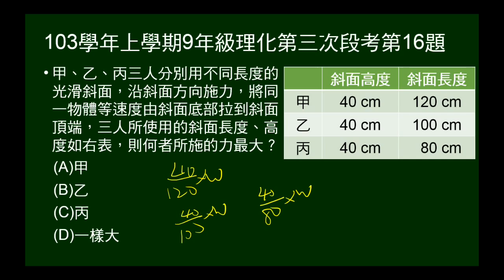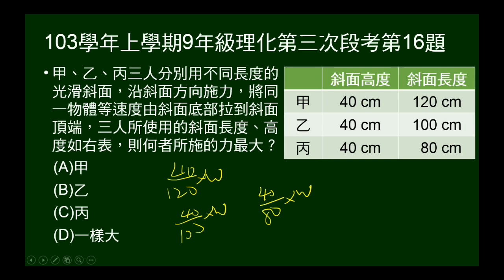103學年上9年級理化三段第16題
給甲乙丙斜邊高、斜邊長，問何者施力最大。